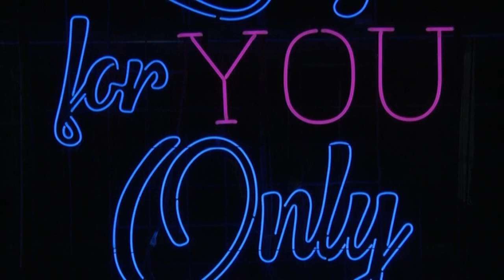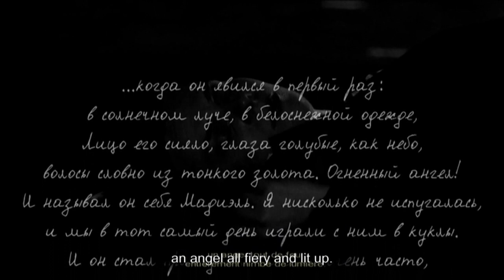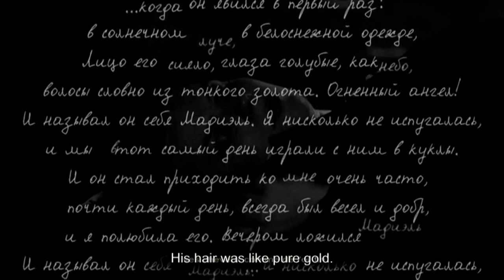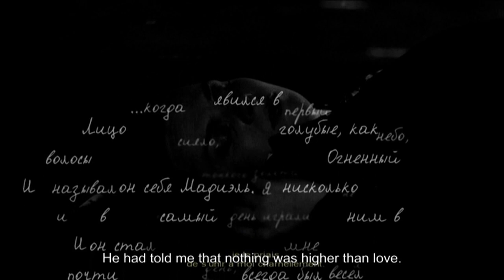Fiery Angel (Aix) Acts 3/4/5 w/English titles (2 of 2)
Info in opening/closing credits.